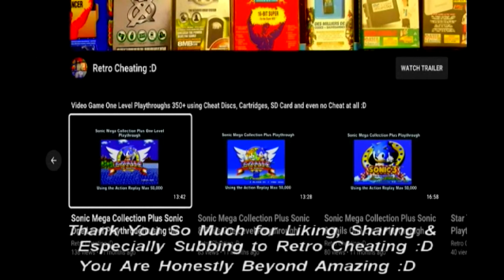Terminator 3: Rise of the Machines One Level Playthrough using the Ps2 Action Replay Max 50k :D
This is a one-level playthrough of Terminator 3 Rise of the Machines using the Ps2's Action Replay Max 50,000 cheat codes to give me various cheats. Therefore in proper 90's style TV sound playthrough, I finally play this game again using the Action Replay Max 50,000 cheat codes for Ps2 :D

or

Then I would enter game title using the x button then press ok using the x button, then on the next screen, I would start typing my multiple rows of 13 letters & number master code found on the website then press x on ok when done. If I need more than one row just keep on entering your row and it will take you to the next row automatically.

Hopefully, after viewing this cheat disc in action, it will convince you it's worth buying just to complete this game or any other Ps2 game :D

Links:

1: This is a games list for the Action Replay Max 50,000 cheat codes:

2: As above shows the Action Replay Max 50,000 cheat codes in action: